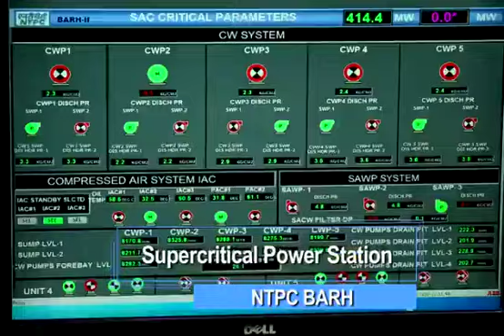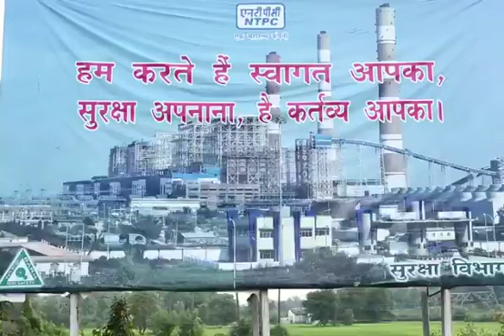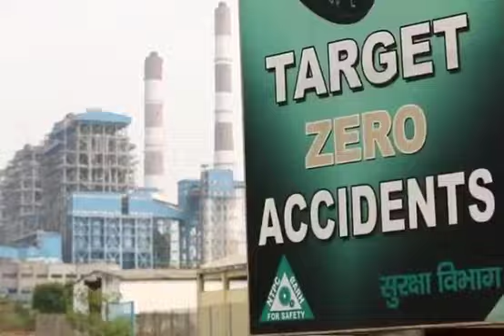NTPC limited Barh [movie]